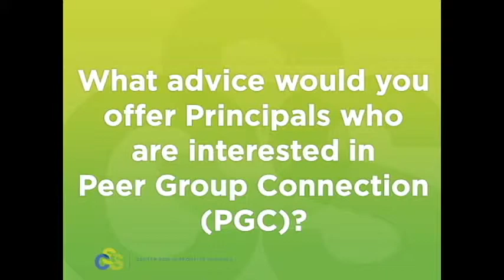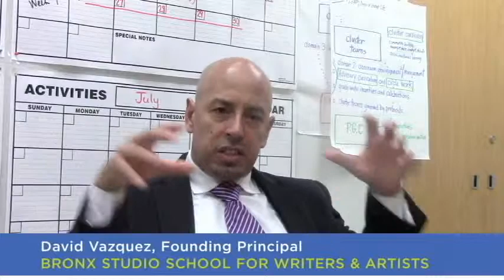Advice for Implementing Peer Group Connection (PGC)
Produced by Scott Albert